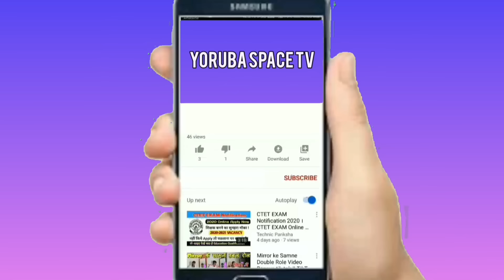HA!! ALFA AKEEM FARAYA LORI ORO KOKO ZARIA ATI BABA LAWORI ATI AWON TAMPAN